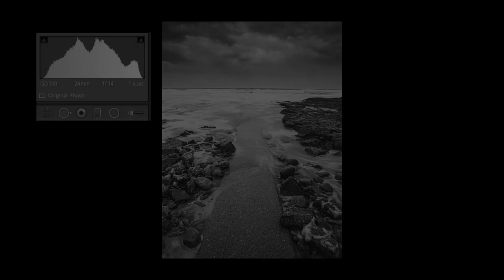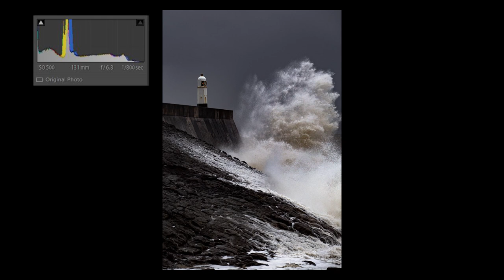WAVE: Porthcawl, Photographing a storm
I think we all would love to visit this place and so it was time to go take a look at the power of what a storm can do and hopefully capture the energy and power of nature.
my gear
zomei 10 stop filter
zomei 6 stop filter
isteady gimbal
mavic pro drone
canon 6d
canon m3
canon l lens 24-70
canon l lens 16-35
sony a7ii
Viltrox EF-NEX IV AF Auto Focus Lens Mount Adapter
benro tripod